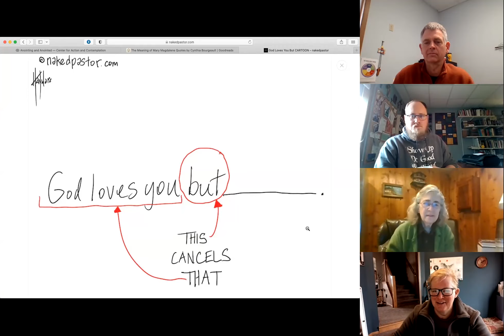All Saints Bible Study - March 29, 2022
Join Pastors Jules, Tanner, Rebecca, and Vicar Michael for conversation around the texts for this week.